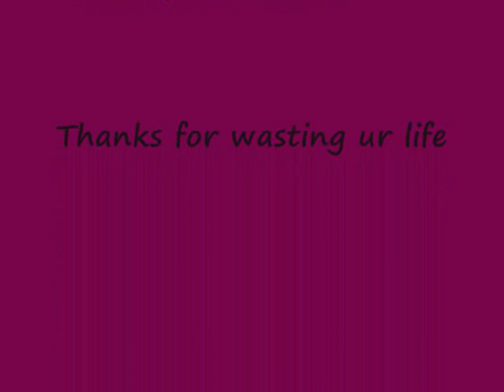Viivalle movie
Viivalle samantien!!! BMW TURBO SOUNDS manki tehari alakauttanen yläkauttanen tehari derpi 110cc 80cc cross vakio poliisi scooter tuning viritys luisua viivalle movie petri nygård sekava kännissä music video poliisi ray pelikone yö linja